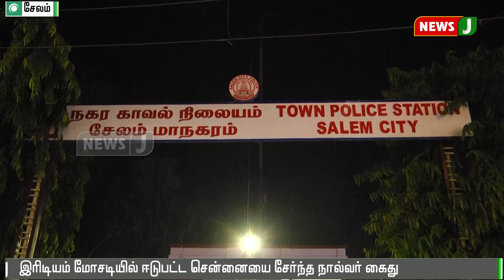இரிடியம் மோசடியில் ஈடுபட்ட சென்னையை சேர்ந்த நால்வர் கைது